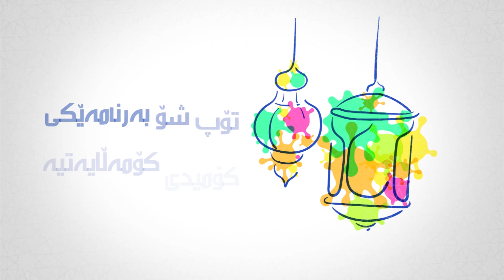Top show ramadan 9